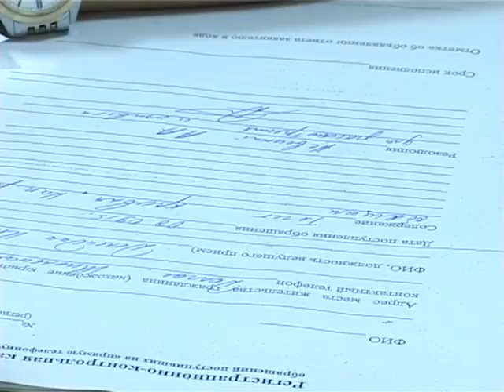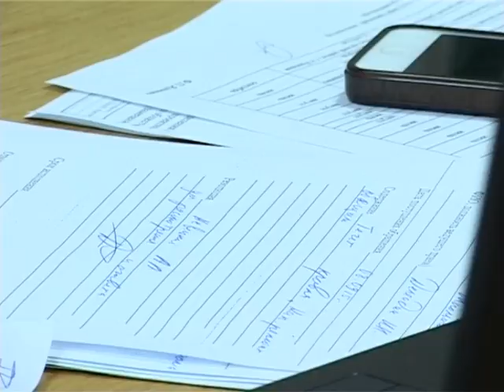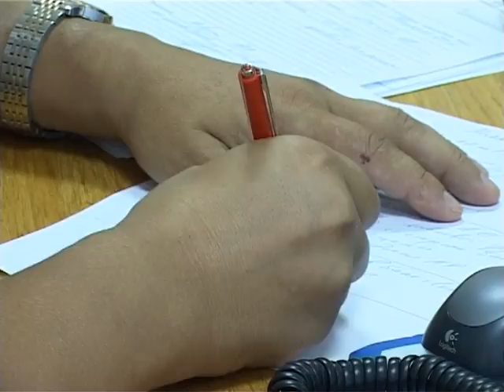Прямая линия с Игорем Делендиком